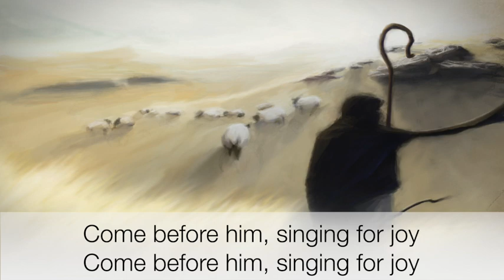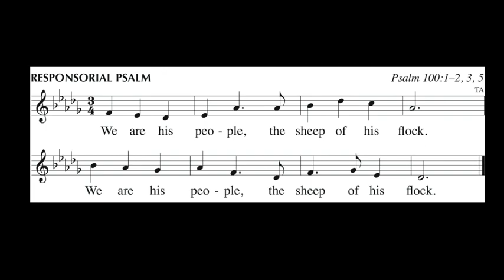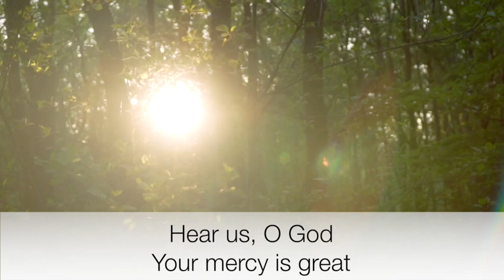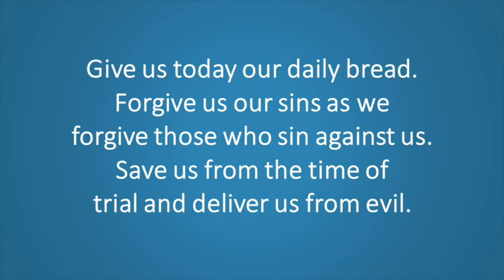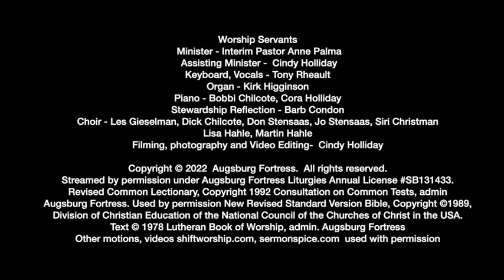Oct 9 2022 Online Worship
Worship Servants
 Minister - Interim Pastor Anne Palma
 Assisting Minister -  Cindy Holliday
Keyboard, Vocals - Tony Rheault
Organ - Kirk Higginson
Piano - Bobbi Chilcote, Cora Holliday
Stewardship Reflection - Barb Condon
Choir - Les Gieselman, Dick Chilcote, Don Stensaas, Jo Stensaas, Siri Christman
Lisa Hahle, Martin Hahle
Filming, photography and Video Editing-  Cindy Holliday
Streamed by permission under Augsburg Fortress Liturgies Annual License SB131433.
Other motions, videos shiftworship.com, sermonspice.com  used with permission

 Photo: Andreas Praefcke (Own work (own photograph)) [Public domain], via Wikimedia Commons
“Surge Ecclesia/Praise My Soul” Nancy M Raabe 2011 Augsburg Fortress AF20210748 Used with permission by OneLicense
“Sent Forth By God’s Blessing” John Turner 2019 Lorenz Publishing #1135907 Used with permission by OneLicense
O Christ the Healer We Have Come #96791
Contributors: Fred Pratt Green Used with permission by OneLicense
“Praise My Soul the god of Heaven”, public domain
Psalm 100 - We Are His People
Contributors: Tony Alonso, International Commission on English in the Liturgy (ICEL), USCCB